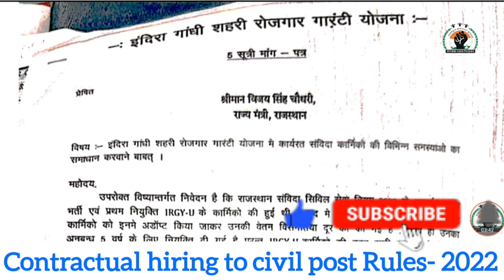IRGY (U) कार्मिकों ने राज्य मंत्री विजय सिंह चौधरी को नियमितकरण सहित पांच मांगों को लेकर ज्ञापन सोपा